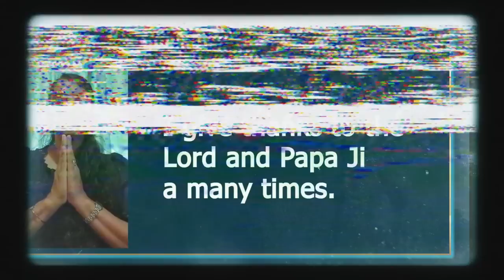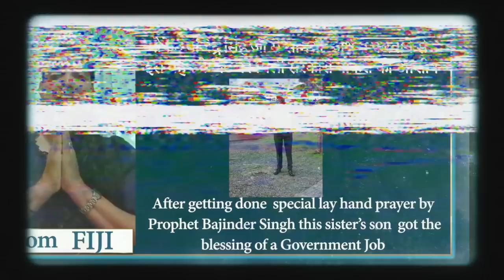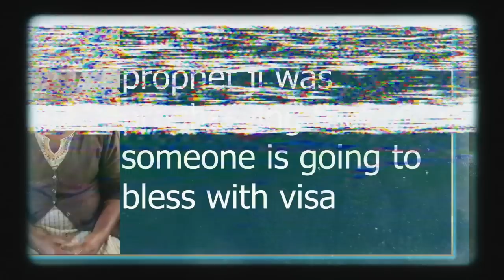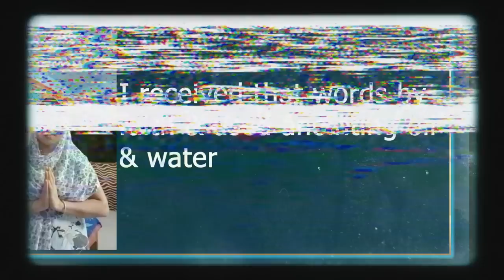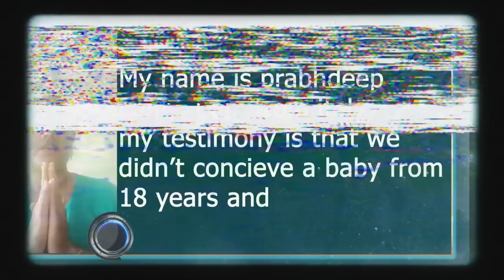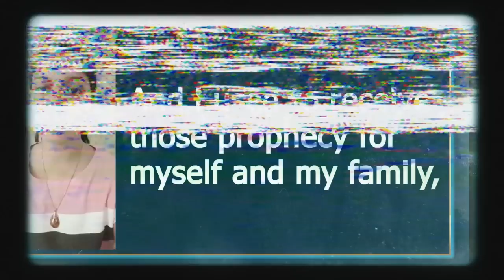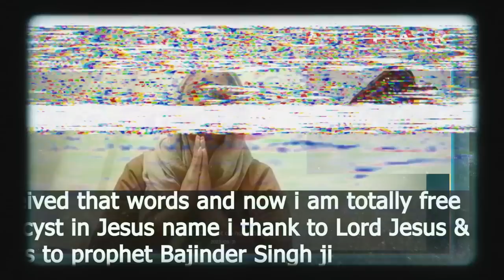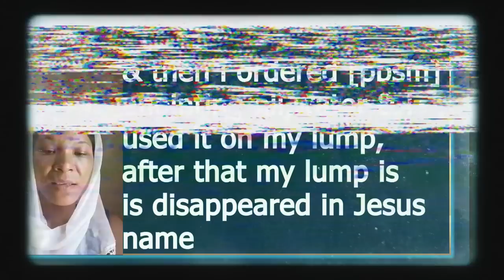19-06-2023 आज होगी आशीषो की बारिश सुने प्राथना सभा को Prophet Bajinder Singh Live